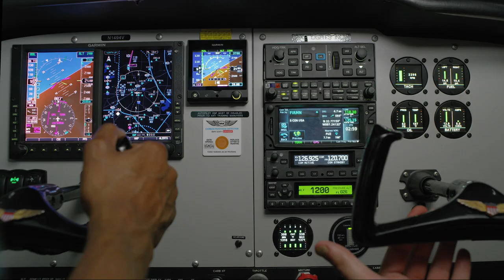This is College ( Pilot - 30)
Tarrant County College TV Spot, this is college. Pilot, 30 seconds.